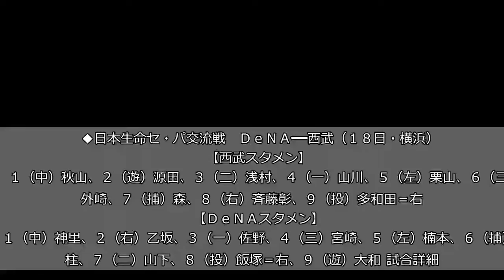ＤｅＮＡ・飯塚ＶＳ西武・多和田…スタメン発表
◆日本生命セ・パ交流戦　ＤｅＮＡ―西武（１８日・横浜）  　【西武スタメン】  　１（中）秋山、２（遊）源田、３（二）浅村、４（一）山川、５（左）栗山、６（三）外崎、７（捕）森、８（右）斉藤彰、９（投）多和田＝右  　【ＤｅＮＡスタメン】  　１（中）神里、２（右）乙坂、３（一）佐野、４（三）宮崎、５（左）楠本、６（捕）戸柱、７（二）山下、８（投）飯塚＝右、９（遊）大和  試合詳細